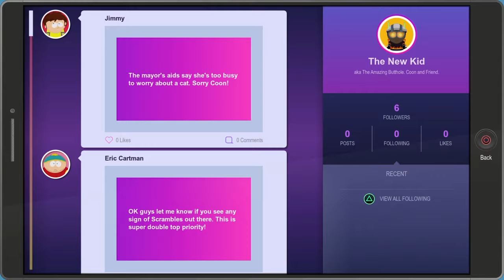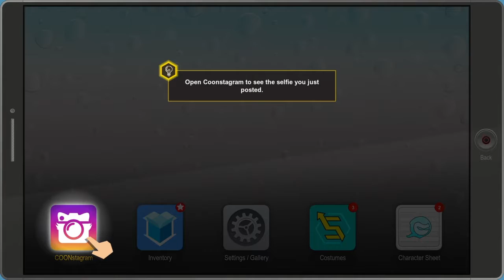Kid_Legend WAS LOUD AF | South Park The Fractured But Whole Part 3